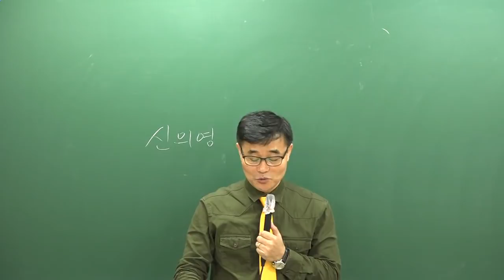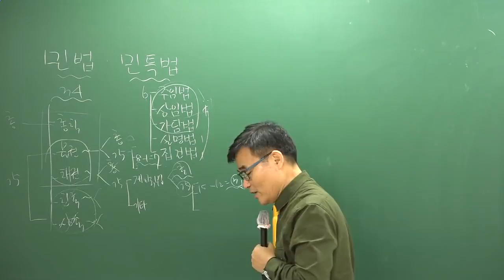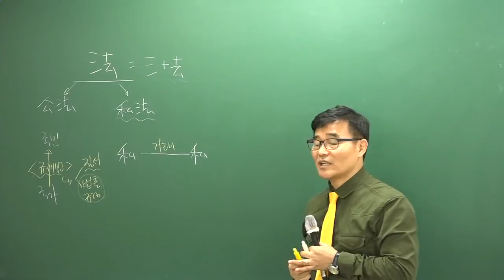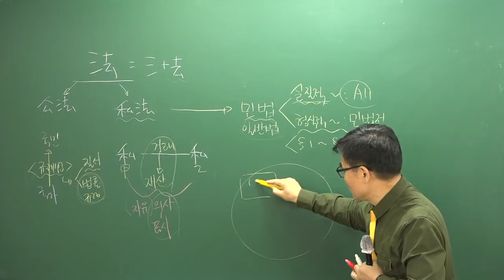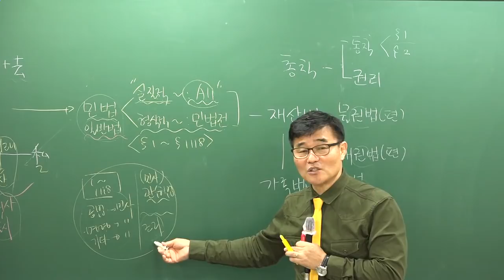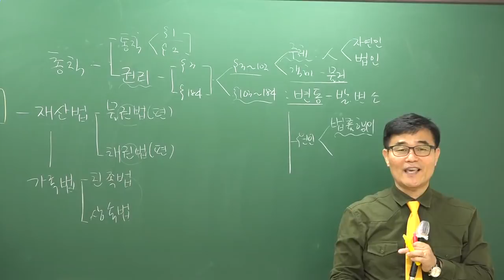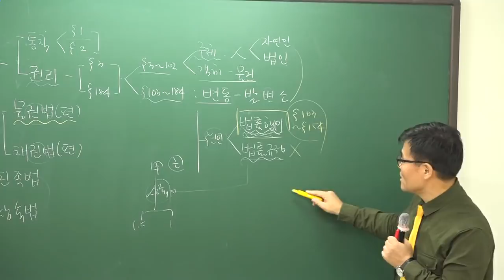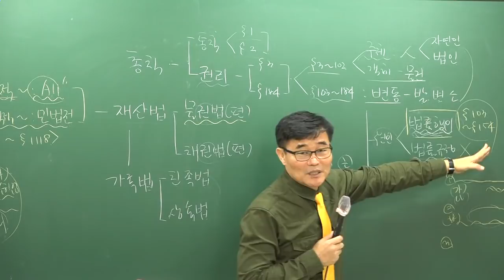[공전무] 2019년 공인중개사 민법및민사특별법 1강